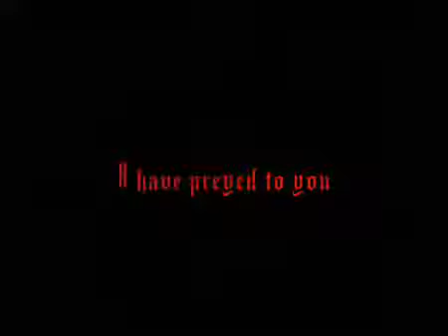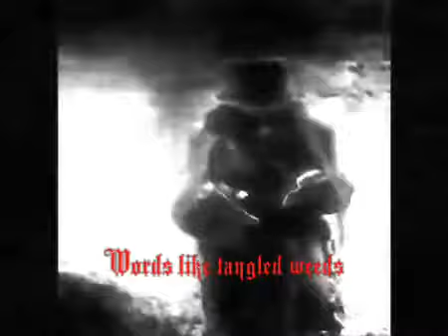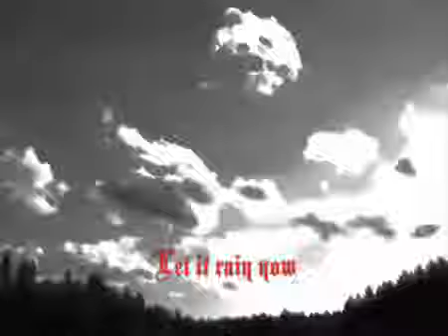Angels of Liberty _ Our Tears